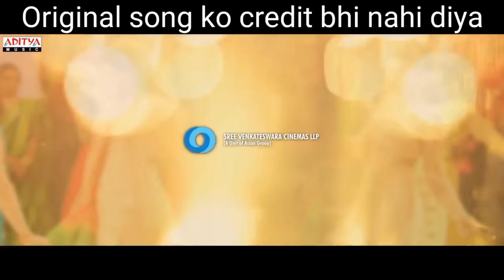Remake vs Original || Jo mujhe deewana kar de COPIED || SarangaDariya song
T-shirts This song copied saranga dariya song
And no credit give him 😔

Remake vs Original || Jo mujhe deewana kar de COPIED || Sarang Dariys song || @T-series

Presenting Tulsi Kumar's single
Gulshan Kumar & T-Series Presents Bhushan Kumar's "Jo Mujhe Deewana Kar De" featuring TulsiKumar & Rohit Khandelwal sung by Tulsi Kumar & Manan Bhardwaj. The single is composed on a folk music tune by Manan Bhardwaj and is directed by Ganesh Hegde.

Song : Jo Mujhe Deewana Karde
Singer : Tulsi Kumar & Manan Bhardwaj
Music Director : Manan Bhardwaj
Lyrics : Manan Bhardwaj
Music Arranged & Programmed : Manan & Sarthak (srtk)
Audio recorded & produced @Namyoho Studios
Mixed & Mastered : Eric Pillai @Future sound of Bombay
Music supervisors: Raj Chanana, Shivam Chanana, Sonal Chawla & Vivin Sachdeva
Music Label: T-Series

Video Credits
Directed & Choreographed by : Ganesh Hegde
Cast: Tulsi Kumar & Rohit Khandelwal
Production House : Ganesh Hegde Entertainment Pvt. Ltd.
DOP: Hari K Vedantam
Executive Producer: Sanjiv Sharma
Production Designer: Bhavik Dalwadi
Editor: Nitin FCP
Steady Cam Operator: Sunil Khandpur
Costume Designer & Stylist: Jerry D'souza & Sunayna Hegde
Tulsi Kumar Hair: Priyanka Borkar
Tulsi Kumar Makeup: Coco
Rohit Khandelwal Hair & Makeup: Malcom Fernandes
Costume Assistant: Sanjana Shetty
Choreography Assistant: Vinay Shetty, Prashanth Acharya, Purvi Purohit & Arundhati Garnaik
Dancers Hair & Makeup: Ajisha Shah
Drone Operator: Jay Khandpur & Saurabh Shrivastava
Line Producer: Vicky Mathur
DI: Prathvish Hegde
Online &VFX: Nadeem Akhtar
Post: Paperboyz Studioz
DOP 1st Assistant: Amit Shah
Gaffer: Ramesh Shetty
Editor Assistant: Narendra Jaiswal
Online Assistant: Mohd. Mujammil

Behind The Scenes: Vijay Solanki
Poster Stills: Dev Sharma
Teaser & Promos - Himanshu Mishra

Watch & Enjoy Saranga Dariya Full Video Song From Lovestory​ Telugu Movie.

Song Name : Saranga Dariya
Singer : Mangli
Backing vocals  : Sinduri Vishal, Sushmita Narasimhan
Lyrics : Suddala Ashok Teja
Choreography : Sekhar V.J
Jubilee 10 studios - Mastan Vali

Rearranged and Produced - Pawan Ch

Musicians

Percussion - Krishna Kishor Sarangi - Manonmani
Flute - Sarath J
Banjo, Mandolin - Tapas Roy
Additional Programming - Suresh Rahj Music Editor - Hiral Viradia
Recorded at
KS Maniratnam - Tapas Studios, Chennai
Ivis John - Contrabass Studios, Chennai
K.K.Senthil Prasath- Vanajkesav Digi Audio Waves, Chennai Kailasa Studios, Mumbai

Movie Name : Love Story
Banner - Sree Venkateswara Cinemas LLP
Written & Directed by - Sekhar Kammula
Producers - Narayan Das K. Narang & Puskur Ram Mohan Rao